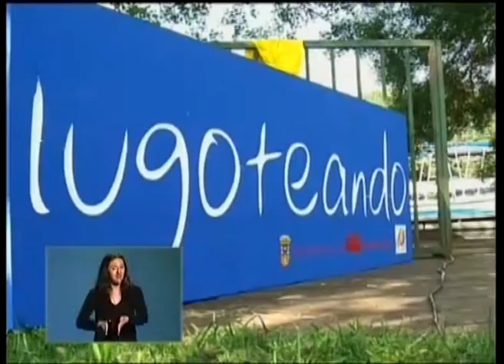25 JUNIO LUGO DE NORTE A SUR PG86 2/3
25 JUNIO LUGO DE NORTE A SUR PG86  2/3